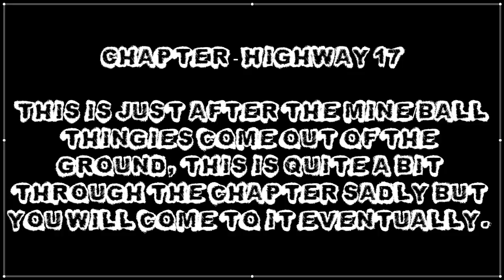Half-Life 2 - Targeted Advertising Achievement Guide - HD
Half-Life 2 Targeted Advertising achievement guide. Follow the instructions on screen and the achievement should be yours. :)